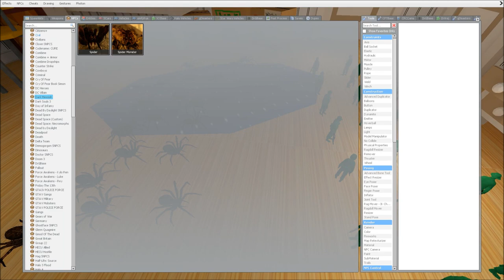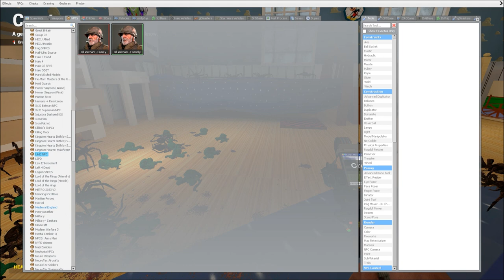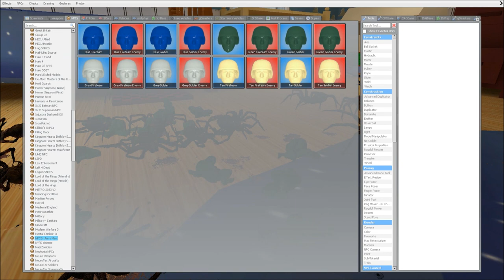Toy Story Toy Soldiers VS Giant Spiders NPC Battle Garry's Mod